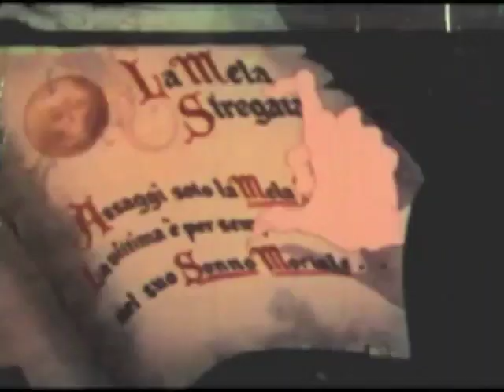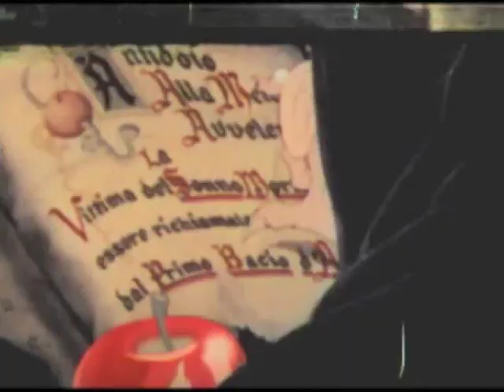[Vedi descrizione] Libro della strega con testo italiano da "Biancaneve" (telecinema da 16mm).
Nel precedente video "Scritte e adattamenti versione italiana '38 di Biancaneve e i sette nani" che trovate a questo link (dove è descritta tutta l'operazione) mancava una scena in cui è inquadrata una pagina del libro della matrigna strega in cui è spiegato il potere della mela stregata. Per completezza l'ho riportata in questo brevissimo video (è la seconda scena). Dato che il precedente video era di quasi due anni fa, non avendo più il file originale, ho dovuto ricaricare le sequenze estrapolandole da un'altra copia 16mm, questa volta originale del 1953 in Technicolor, sempre proveniente dall'archivio di B. Boschetto e condivisa dall'amico Nunziante. Ambedue ringrazio di cuore!